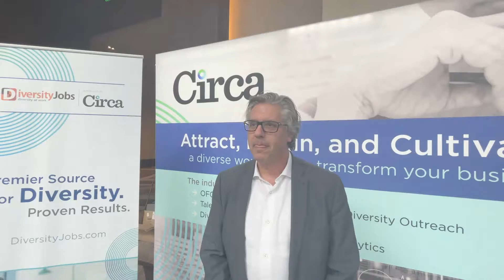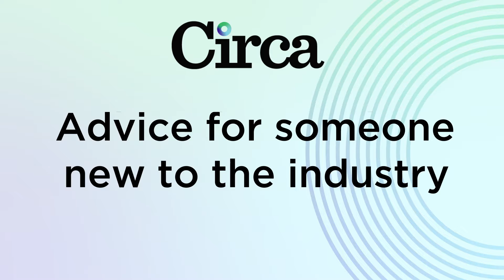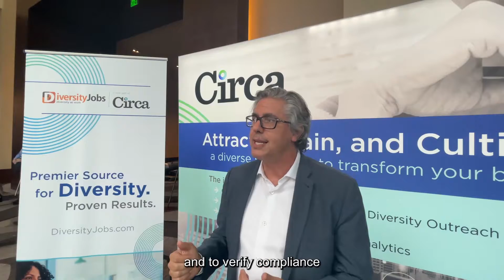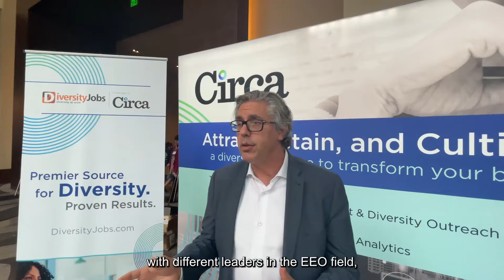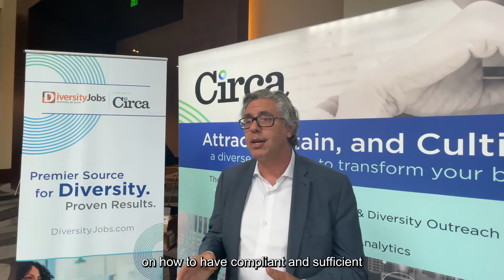Craig Leen - Circa Board Member, Former OFCCP Director